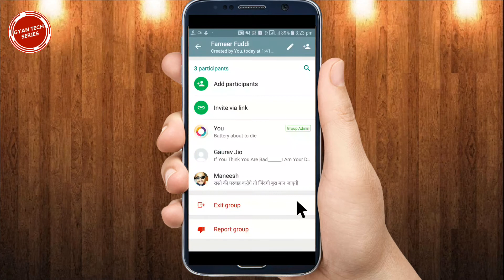Whatsapp Group Se Admin Ko Kaise Hataye | How To Remove Whatsapp Group Admin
➡ Queries Solved

1. How to remove whatsapp group admin
2. How to remove any whatsapp group admin
3. How to left whatsapp group admin
4. How to remove whatsapp group creator admin
5. How to dismiss group creator on whatsapp

1. Whatsapp mein group admin ko kaise remove kare
2. Whatsapp mein group admin ko kaise hataye
3. Whatsapp mein group creator kaise nikale
4. Whatsapp me group creator ko kaise remove kare
5. Kisi bhi whatsapp group admin ko admin se kaise hataye